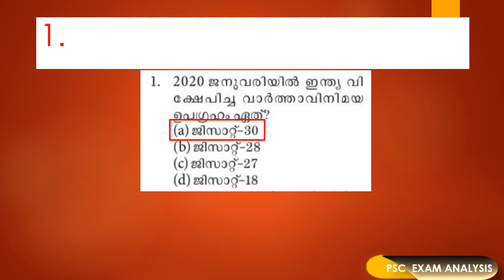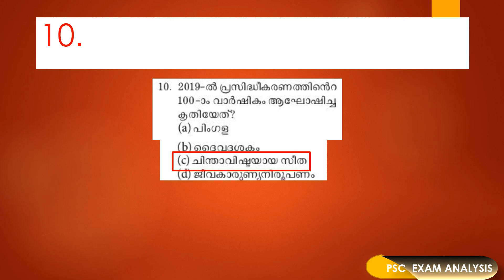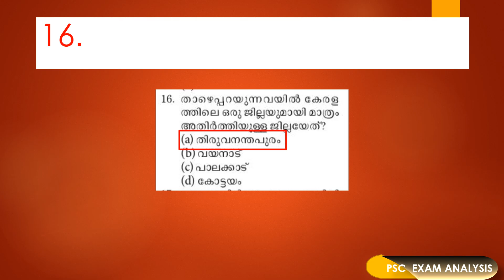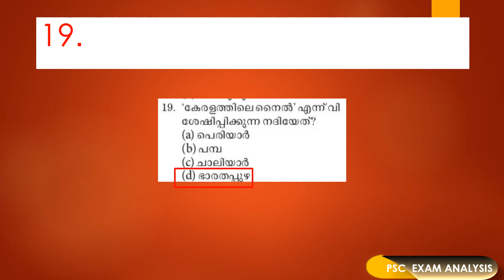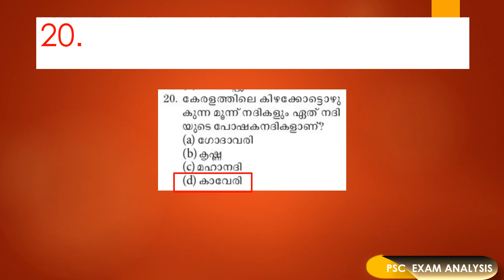LGS MOCK TEST IN MALAYALAM | LGS 2020 | LGS MODEL QUESTIONS MOCK TEST | LAST GRADE SERVANTS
LGS MOCK TEST IN MALAYALAM
LGS MODEL QUESTIONS MOCK TEST